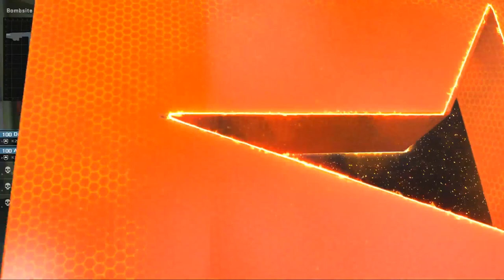CLUTCH DE FOU AU MAJOR LONDON CSGO 2018